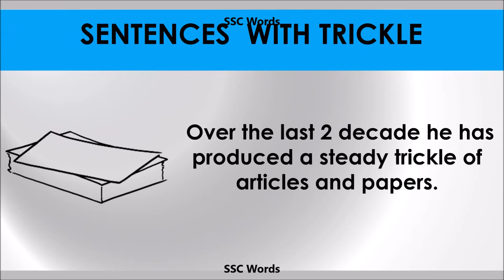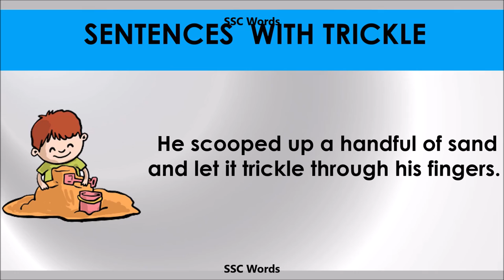Trickle - Improve English - Meaning and 5 sentences - GRE / CAT / GMAT word - SSC Words